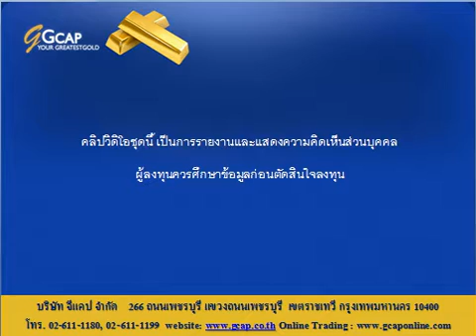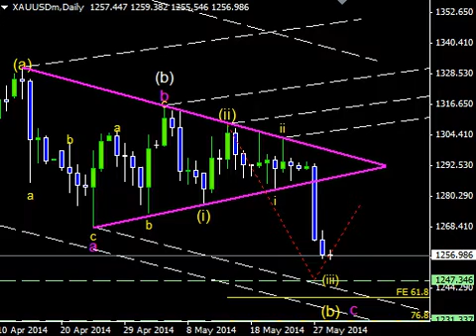บทวิเคราะห์ทางเทคนิค ราคาทองคำ 29/05/2014 By.. GCAP Part 2